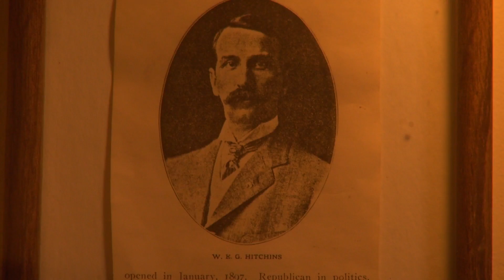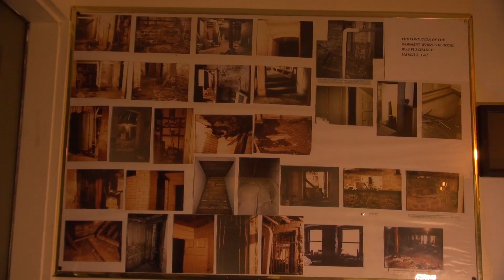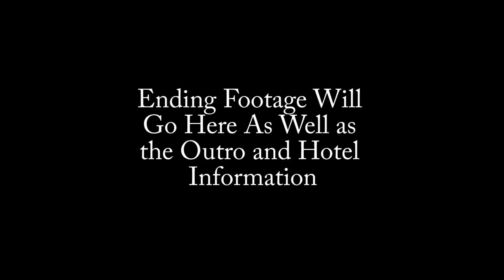Fine Cut for Promotional Video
Preliminary edit for Promotional Video Project for MCOM 287 Intro to Video Production. Collaboration with Joshua Roberts.